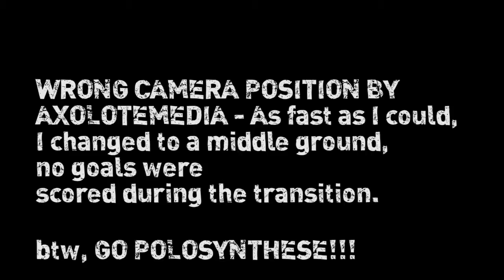EHBPC Barcelona 2011 Final game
L'Equipe vs Polosynthese; this was to be the last game of polosynthese with Anna as goalie. From then on they got Eddy, and be called Eddysons. L'Equipe found out that if they three went out they could win.

Not anymore :) jajaj